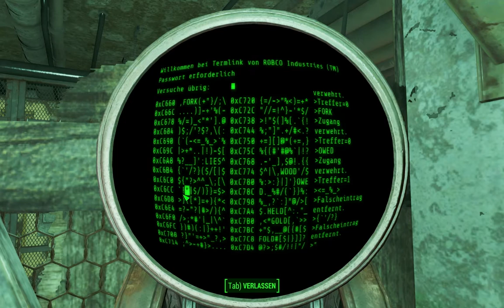Fallout 4 [183] - Die Feuerprobe - Let's Play Fallout 4